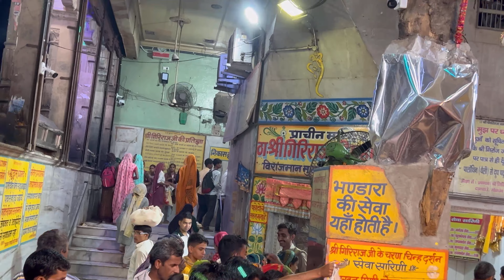Govardhan parbat parikrama,Mathura Vrindavan kaisi rahi hamari Govardhan parikrama 🛕vlog 137 part 2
गोवर्धन वासी साँवरें की लीलाओं से सभी लोग भली भांति परिचित हैं पर आज हम आपको श्री कृष्ण की किसी लीला के बारे में बताने नहीं जा रहे हैं बल्कि हम आपको Goverdhan ji परिक्रमा के साक्षात् दर्शन कराने जा रहे हैं, वही गोवर्धन पर्वत की परिक्रमा, जिसके आस पास का क्षेत्र ब्रजभूमि कहलाता है, वही गोवर्धन पर्वत जिसे गिरिराज जी ( Girraj Maharaj ) के नाम से भी जाना जाता है।

Govardhan Parvat के हर छोटे और बड़े पत्थर में श्री कृष्ण का वास है ये पत्थर इतने पावन है कि ब्रज में हर जगह इन पवित्र पत्थरों की पूजा होती दिखाई देती है। कान्हा द्वारा अपनी कनिष्ठ उंगली पर उठाये गए इस पर्वत पर लोगों का विश्वास इतना अडिग है कि यहाँ का बच्चा-बच्चा आपको पत्थरों पर चरणों के चिन्ह, गौमाता और राधा-कृष्ण की छवि तक दिखा देंगे। तो चलिए आज हम आपको लेकर चलेंगे प्रभुभक्ति के माध्यम से Govardhan hill की परिक्रमा के इस सफर पर : वैसे तो goverdhan ji parikrama 21 किलोमीटर की होती है पर भक्त इस परिक्रमा को अपनी श्रद्धा अनुसार कर सकते हैं। यह परिक्रमा दो  तरीके से की जाती है बड़ी परिक्रमा और छोटी परिक्रमा। जो भक्त बड़ी परिक्रमा करने में सक्षम नहीं है वे छोटी परिक्रमा भी कर सकते हैं। लेकिन आपको बता दें कि दोनों ही परिक्रमा अपने आप में महत्वपूर्ण है और समान रूप से फल देती है। सबसे पहले हम बड़ी परिक्रमा के सफर पर आपको लेकर चलेंगे जो 12 किलोमीटर ( Govardhan parikrama distance ) की होती है।
गोवर्धन पर्वत बड़ी परिक्रमा ( Govardhan Parvat Badi Parikrama )

1. दानघाटी मंदिर ( Daan Ghati Mandir ) : दानघाटी Govardhan Temple वह स्थान है जहाँ से गोवर्धन पर्वत की परिक्रमा का शुभारंभ होता है। यह गिरिराज जी की परिक्रमा का सबसे पहला पड़ाव है और गोवर्धन परिकर्मा यही से शुरू होती है |  यहाँ गिरिराज जी का दूध से अभिषेक किये जाने की परम्परा है। एक समय ऐसा था जब सुनसान सी दिखने वाली दानघाटी के बारे में कोई नहीं जानता था पर आज यहाँ सम्पूर्ण ब्रह्माण्ड का वैभव दिखाई पड़ता है। इस पवित्र स्थली के बारे में हमारा धार्मिक इतिहास बहुत कुछ बखान करता है। कहते हैं इसी जगह से होते हुए ब्रज की समस्त गोपियाँ राजा कंस को माखन कर चुकाने जाया करती थीं और यहीं पर माखन चोर कान्हा अपने ग्वाल बालों के संग माखन और दही का दान लिया करते थे। यह कान्हा का ही अटूट प्रेम था जिसने कान्हा को अपने भक्तों से दान मांगने पर विवश कर दिया था। दान लिए जाने की इसी वजह के कारण इसे दानघाटी के नाम से जाना जाता है। दानकेलि कौमुदी ग्रन्थ में तो इस सुन्दर लीला का वर्णन बहुत विस्तार से किया गया है। क्योंकि यहाँ कान्हा अपने बालरूप में आते थे इसलिए इस मंदिर में प्रभु को भोग स्वरुप माखन-मिश्री और दूध दिया जाता है।

2. संकर्षण कुंड ( Sankarshan Kund ) : Govardhan Parikrama में आगे चलते हुए अब संकर्षण कुंड के दर्शन होते हैं जिसके पास में ही दाऊजी का एक बहुत प्राचान मंदिर भी मौजूद है जिसके बारे में ऐसी मान्यता है कि आज से पांच हजार वर्ष पहले भगवान श्री कृष्ण के प्रपौत्र बज्रनाभ ने दाऊ जी को विराजमान किया था। संकर्षण भगवान ही दाऊ जी हैं जिन्हें हम बलराम, बालभद्र के नाम से भी जानते हैं।

3. पूंछरी का लौठा ( Poonchhri ka Lautha ) : अब हमारे मार्ग में पड़ेगा पूंछरी का लौठा, नाम थोड़ा अजीब है पर इसकी कहानी उतनी ही दिलचस्प है। पूंछरी का लौठा को भगवान श्री कृष्ण का सखा कहा जाता है। कहते हैं कि यहाँ पर जो भी व्यक्ति सच्ची श्रद्धा से govardhan ji परिक्रमा करने के लिए आता है उसकी हर मनोकमना पूर्ण होती है। यह स्थान भले ही छोटा हो पर इसका महत्व बहुत अधिक है। बंदरों से घिरे हुए इस स्थान के बारे में ऐसी मान्यता है कि यहाँ आने वाले हर भक्त को इस स्थान पर हाजिरी लगाना अनिवार्य है नहीं तो Giriraj Govardhan परिक्रमा पूरी नहीं मानी जाती है।

4. श्रीनाथ जी मंदिर ( Shri Nath Ji Temple, Govardhan ) : समर्पण भाव को समेटे हुए जतीपुरा का श्री नाथ मंदिर राधा कृष्ण के प्रेम की कहानी कहता है, यहाँ तक पहुँचने के लिए आपको गिरिराज जी की शिलाओं के ऊपर से जाना पड़ेगा। यहाँ प्रभु श्री नाथ जी के शयन कक्ष में ही प्रेम गुफा का एक द्वार बना हुआ है। श्री नाथ मंदिर में बनी यह गुफा दो प्रदेशों की अमर प्रेम कहानियों का बखान करती है। मेवाड़ की अजब कुमारी के पिता की जब तबियत खराब हुई तो वे अपने पिता के शीघ्र स्वस्थ होने की मनोकामना को लिए हुए गोवर्धन तक चली आईं। गोवर्धन पहुँचते ही श्री नाथ जी को कुमारी ने निहारा और उन्हें मन ही मन अपना पति स्वीकार कर लिया।

उन्होंने मीरा की भांति ही श्री कृष्ण की आराधना और सेवा में लीन हो गई। अपने भक्त की भक्ति को देख श्री कृष्ण प्रसन्न हो उठे और कुमारी को अपने विराट दर्शन दिए। कुमारी ने प्रभु से नाथ द्वारा चलकर अपने बीमार पिता को दर्शन देने का आग्रह किया। परन्तु श्री कृष्ण तो ब्रजवासियों के प्रेम में बंधे हुए थे इसलिए उन्होंने ब्रज के बाहर जाने से मना कर दिया। पर भक्त के वशीभूत भगवान कृष्ण ने रोजाना सोने के लिए ब्रज में आने की शर्त पर अजब कुमारी का आग्रह स्वीकार कर लिया। जब से मान्यता है, इस गुफा के रास्ते प्रभु श्री कृष्ण shree नाथ चले जाते हैं और नयनों में नींद भरते ही वापस गोवर्धन की ओर लौट आते हैं।

5. इंद्रमानभंग ( Indraman Bhang ) : यह वह स्थान हैं जहाँ पर देवराज इंद्र अपने ऐरावत हाथी के साथ उतरे थे और जैसा कि इसके नाम से प्रतीत होता है यह वही स्थान है जहाँ पर इंद्र देव का मान भंग हुआ था। आपको जानकार हैरानी होगी कि यहाँ पर ऐरावत हाथी के पदचिन्ह अभी तक दिखाई देते हैं। आप इन चिन्हों को मान भांग वाले मंदिर के निकट देख सकते हैं।